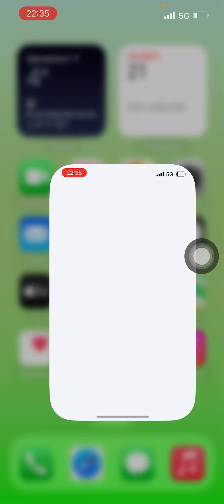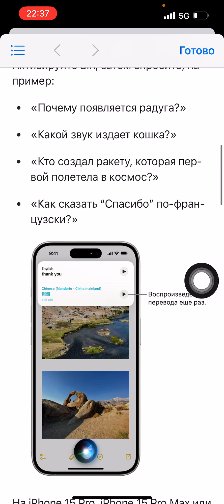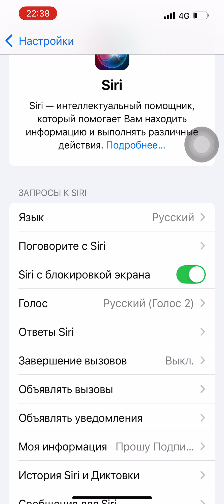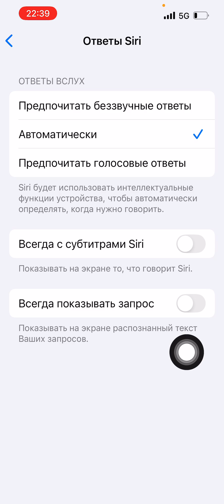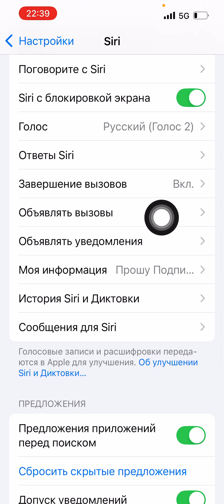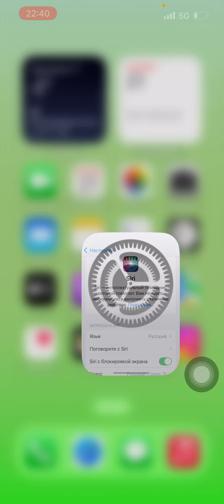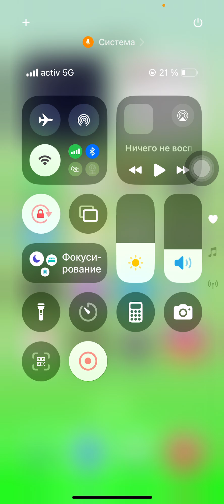Как настроить Siri